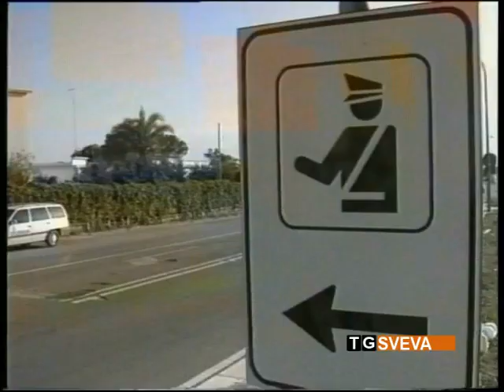Anziano investito da pirata della strada a Manfredonia: fermato un giovane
Gli agenti del Commissariato di Manfredonia hanno fermato l'automobilista che, venerdi notte, mentre effettuava una manovra in retromarcia, ha investito un uomo di 68 anni, morto il giorno dopo per le ferite riportate alla testa. Si tratta di un giovane che, dopo aver investito la vittima, è fuggito senza prestare soccorso.